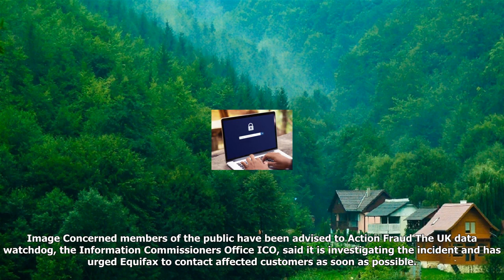Mass data breach with equifax hack 'an unmitigated disaster'